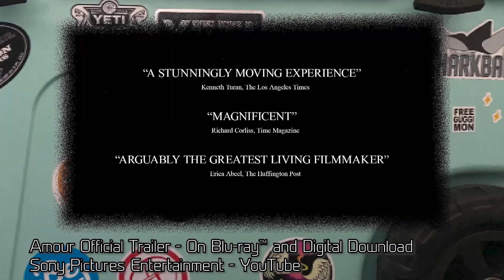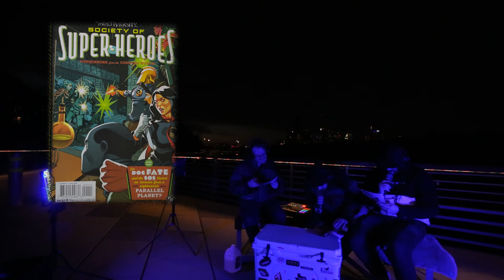Good Evening From The Town Lake Riverwalk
Good Evening from the Town Lake Riverwalk. Henry joins the coldest episode of the pod to date, “it wouldn’t be so bad without the wind!”

Henry Mouat
Andrew Dudaronek - @andrewdudaronek

The Multiversity Society of Super Heros - Conquerors from the Counter-World! (No. 1) DC Comics. 2014.